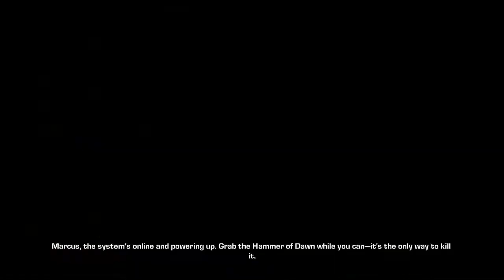Gears of War 3 - Часть 13[Финал]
Восемнадцать месяцев спустя после падения последнего человеческого города, война против саранчи все ещё продолжается. Между тем, глубоко под поверхностью, появляются новые и более страшные угрозы заражения планеты. Группы выживших разбросаны по руинам цивилизации, а время на исходе, поэтому Маркус и его товарищи продолжают сражаться, чтобы спасти род человеческий. Игра начинается с пролога-тренировки, где Маркусу снится смерть своего отца. Аня будит Маркуса, и они направляются на палубу огромного корабля.